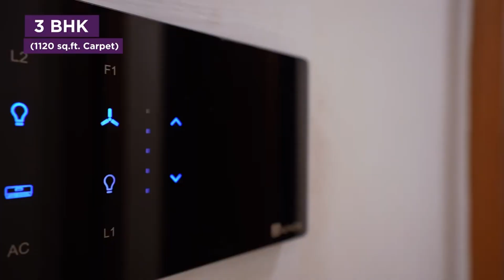Saheel ITREND Futura At Baner Annexe, Pune - Craft Your Own Style Of Living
Presenting Saheel ITREND Futura - 2 & 3 BHK future-ready homes at Baner Annexe Pune, offering a harmonious blend of luxury, convenience, and sustainability. With its impeccable design, world-class amenities, and prime location, it sets a new standard for upscale living in the city.

➦ Future-proof homes with brilliant connectivity with urban existing like High - Street Retail, D-Mart Baner, and Xion Mall Hinjawadi just minutes away
➦ 40+ Existence Experience with Festive Court, Two Club Houses, Amphitheatre, Urban Katta, a well-equipped Exercise room, Calisthenics Court, Multipurpose Court, and so on.
➦ Smart Structures with digital door locks, fully automated touch panels, Washroom with motion sensor lighting organization, Geyser point with touch panel